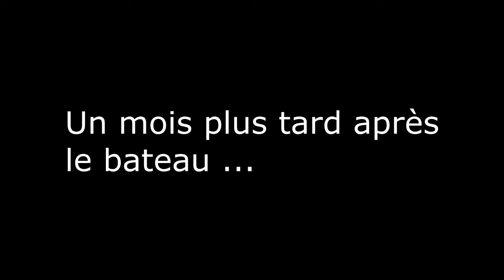HUNTERZ GENESIS SAISON 2 | EPISODE 7 - PANIQUE DANS LES EGOUTS | FR HD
HunterZ Genesis Saison 2 ...